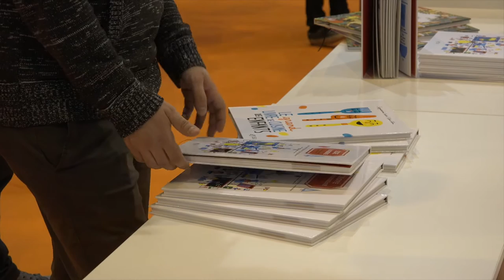Jean-Louis Robert - Le Paris de la Commune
Jean-Louis Robert  vous présente son ouvrage "Le Paris de la Commune" aux éditions Belin à l'occasion de Livre Paris 2016.